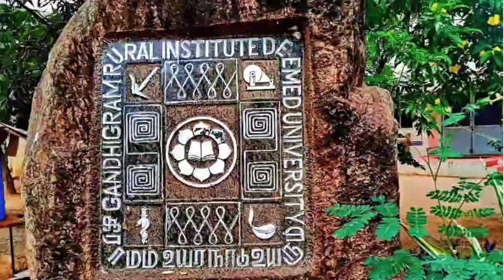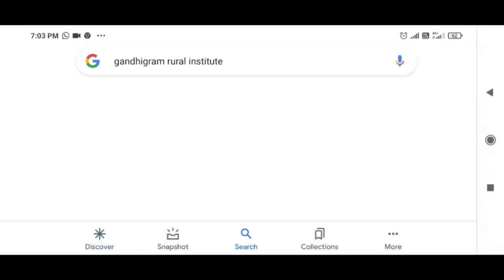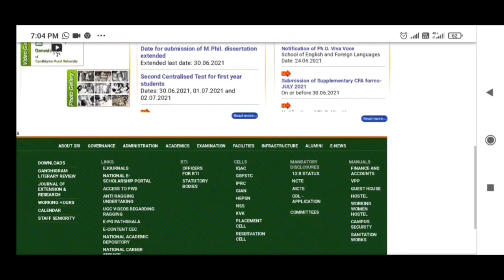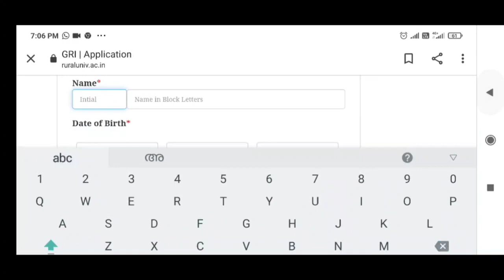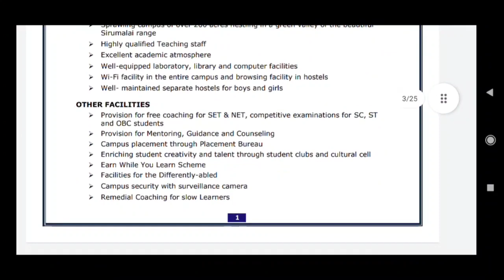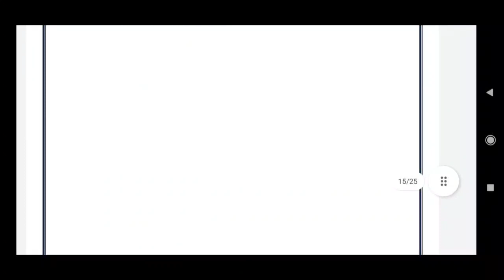Gandhigram Rural University Admission 2021-2022|GRI|UG & PG|Online Application Pattern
Gandhigram Rural Institute (GRI) Admission 2021-22.Online Application, Application Process
About Gandigaram University

University Website :The Gandhigram Rural Institute-Deemed to be University